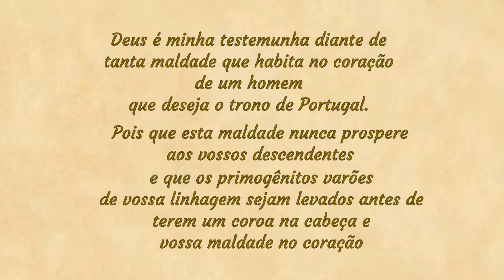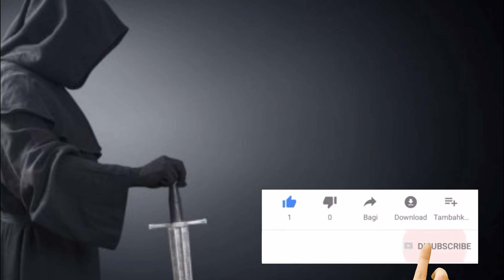Especial de HALLOWEEN - A MALDIÇÃO DOS BRAGANÇAS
✡GUIA PRÁTICO PARA CIDADANIA PORTUGUESA PELA VIA SEFARDITA

📜QUER TER SUA CIDADANIA PORTUGUESA?
OU UM DIRECT NO INSTAGRAM: @portugal.medieval

🛡QUER SEU BRASÃO DE FAMÍLIA OU PERSONALIZADO?

A MALDIÇÃO DO BRAGANÇAS (Especial de Halloween)

Saudações Peregrino!

Conta-se que D. João IV (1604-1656), quando ainda um nobre fidalgo e duque de Bragança, um jovem impetuoso que ambicionava a coroa de Portugal, certo dia, acompanhado por seu séquito de bajuladores , fora abordado por um frade franciscano, o qual pedia esmola para os pobres.

D. João passou a humilha-lo e quando o mesmo lhe tocou com suas mãos sujas, este se tornou violento e de assalto, passou a agredir o frade a pontapés até lhe tirar sangue.

Então aquele humilde homem, agredido injustamente e violado de sua dignidade rogou-lhe uma PRAGA que selaria o destino de uma dinastia.

Quer saber como termina está história, Peregrino?

Assiste nosso vídeo até o final.

Até Breve Peregrino!

QUEM SOMOS!